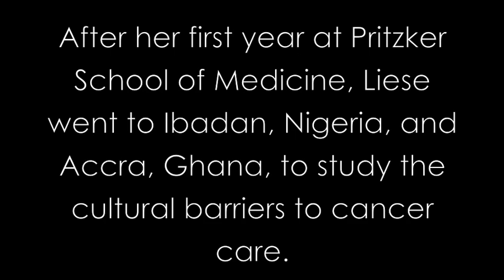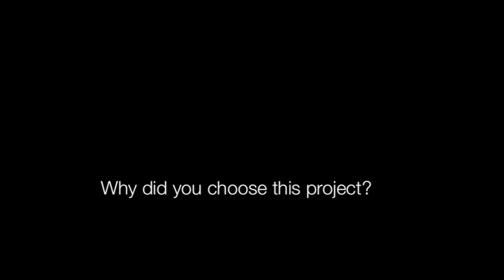Pritzker Abroad: Liese Pruitt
Liese Pruitt is a medical student in the University of Chicago Pritzker School of Medicine class of 2014 (MS'14).  For her Summer Research Project, Liese studied the socio-cultural barriers to breast cancer treatment in Ibadan, Nigeria, after her first year of medical school.